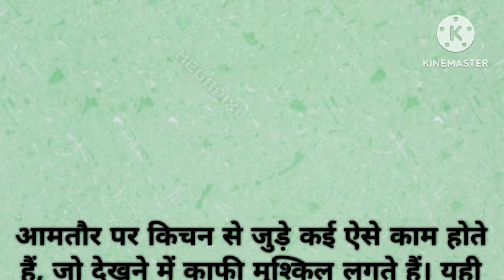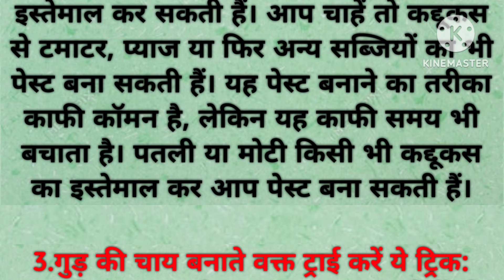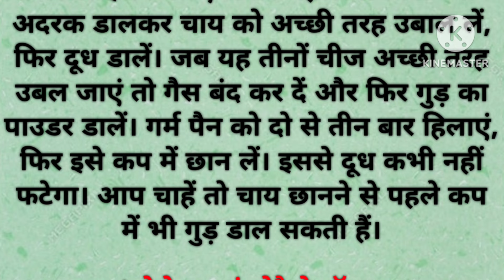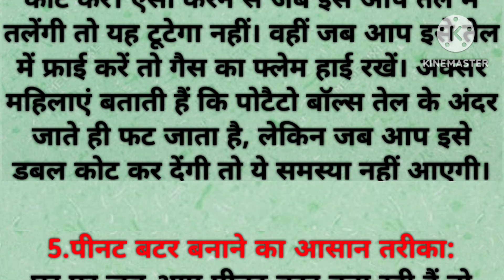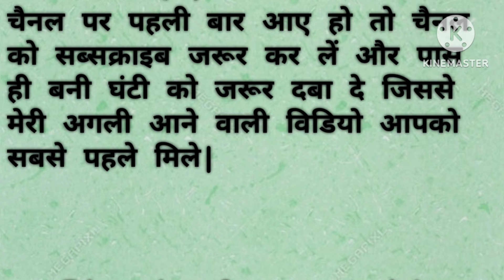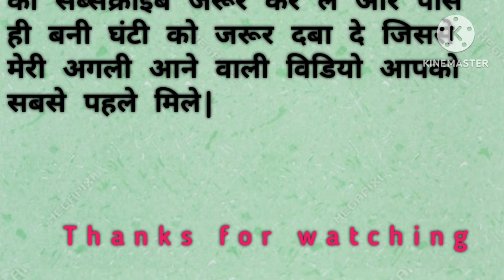5 ऐसे बेहतरीन किचन टिप्स जो खाना बनाते वक्त आपकी बहुत काम आएगी | 5 kitchen cooking tips and tricks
5 ऐसे बेहतरीन किचन टिप्स जो खाना बनाते वक्त आपकी बहुत काम आएगी | 5 kitchen cooking tips and tricks |

आज मैं आप सभी के लिए पांच ऐसे बेहतरीन कुकिंग टिप्स लेकर हाजिर हूं जो आपको खाना बनाते समय बहुत काम आएगी तो वीडियो को पूरा जरुर देखेगा ताकि आपको पूरी जानकारी मिल सके जिससे आपको पूरी मदद मिल सके अगर आपको इन टिप्स से थोड़ी सी भी मदद मिलती है आपके लिए थोड़े से भी हेल्पफुल होते हैं तो मुझे कमेंट करके जरूर बताइएगा आप सभी के सपोर्ट कि मुझे बहुत जरूरत है तो इसी तरह अपना प्यार और सपोर्ट बनाए रखें मैं आपके लिए बेहतरीन बेहतरीन टिप्स लेकर आती रहती हूं तो अपना प्यार और सपोर्ट देते रहिए जिससे मैं आपके लिए और अच्छी-अच्छी टिप्स ला सकूं धन्यवाद